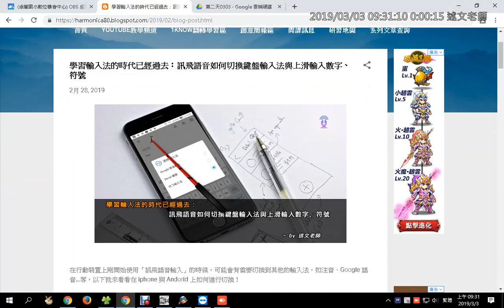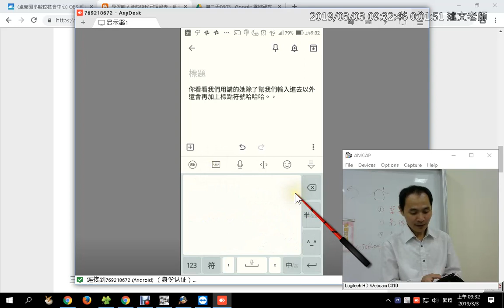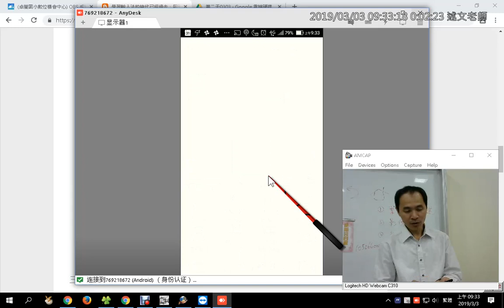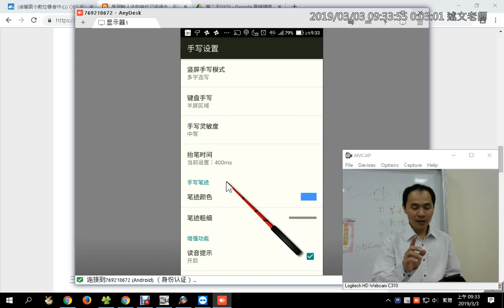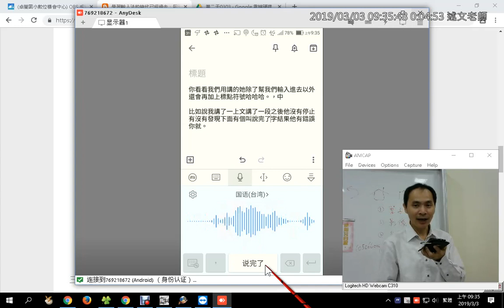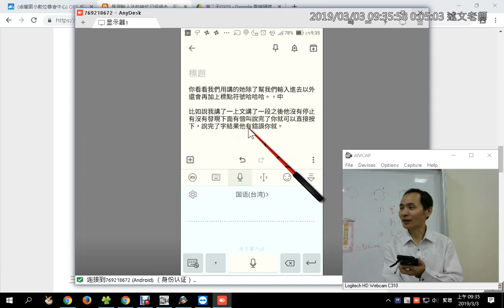12：訊飛語音如何切換鍵盤輸入法與上滑輸入數字、符號